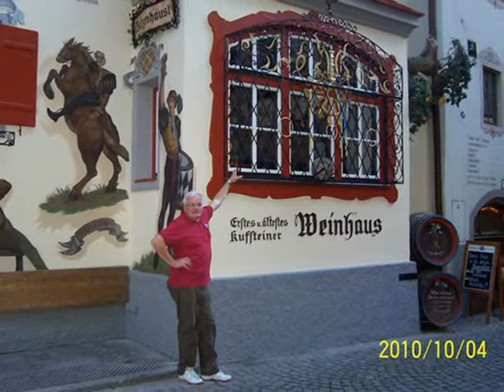Kufschtein 2011.wmv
...bylo wspaniale! - wycieczka udana, jak widac na zalaczonych obrazkach:-)).